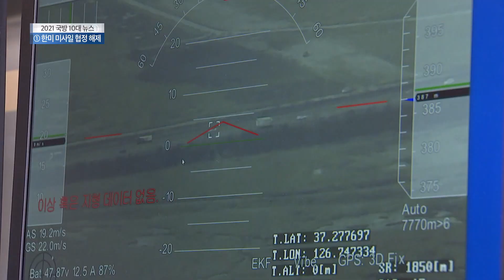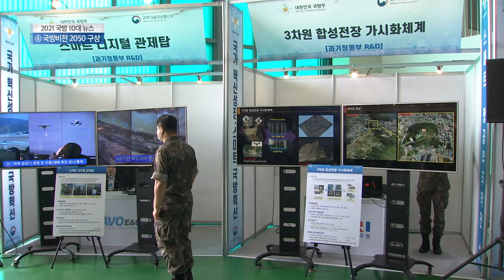2021년 국방 10대 뉴스 ①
2021년 국방 10대 뉴스 ①

2021년이 저물어 갑니다. 국방뉴스는 올 한해 동안 국방분야에서 다양하게 이뤄진 일들을
요약해 ‘2021 국방 10대뉴스’ 를 마련했습니다.
이틀에 걸쳐 소개해드릴텐데요. 윤현수 기자 자리했습니다. 윤기자 안녕하세요.

윤 기자 먼저 첫번째 국방 10대 뉴스 전해주시죠.

네, 첫 번째 뉴스는 한미 미사일 협정 해제와 관련한 뉴스입니다. 현무미사일과 무인항공기의 능력을 제한하던 한미 미사일 지침은 현 정부 4년 동안 두 차례의 개정 과정을 거쳐서 올해 5월 21일 최종적으로 종료됐습니다. 군사적 기대효과가 갑자기 증대되는 것은 아니지만 2,500kg의 탑재 중량으로 묶여있던 무인항공기의 제한이 해제되면서 정찰이나 공격용 무인항공기 개발이 가능해진 것에 의의가 있다고 평가할 수 있는데요. 우리 군의 부족한 정찰능력을 보강하면서도 군비경쟁과 외교적 마찰을 최소화할 수 있다는 점에서 우선 추진될 필요가 있습니다.

두 번째 뉴스로는 SLBM 발사 성공과 KF-21 전투기 공개가 꼽혔는데 관련 내용 소개해주시죠.

네, 지난 9월 15일 국내 최초로 잠수함발사탄도미사일 SLBM의 잠수함 발사시험에 성공했습니다. 이번 발사시험 성공으로 우리나라는 세계에서 7번째로 SLBM 발사에 성공한 국가가 됐고 앞으로 시험평가를 거쳐 전력화 계획에 따라 도산안창호함을 비롯한 중형 잠수함에 탑재될 전망입니다. 이와함께 지난 4월에는 설계부터 생산까지 국내기술로 완성한 한국형 차세대 전투기 KF21 시제 1호기가 출고돼 주목을 받았습니다. 전자전 대응능력을 높이는 능동 전자주사식 위상배열 레이더와 적 레이더 탐색을 교란하는 내장형 전자전 장비, 적 항공기와 미사일을 빠르게 포착하는 적외선 탐색 추적 장비 등을 탑재해 전천후 기동성과 강력한 전투능력을 발휘할 수 있습니다. 이러한 우리 군의 군사능력 향상은 안정적인 전작권 전환뿐만 아니라 한미동맹의 대응 능력 발전에도 기여할 수 있을 것으로 보입니다.

세 번째 뉴스는 어떤 내용인가요?

2021 서울 유엔평화유지장관회의 개최를 통한 국제적 위상증진이 세번째 뉴스로 선정됐습니다. 회의는 국방부와 외교부의 공동주최로 12월 7일과 8일 양일에 걸쳐 성공적으로 개최됐는데요. 특히 이번 회의에서 발표된 서울 이니셔티브는 의미가 크다고 할 수 있는데, 이 구상을 통해 정부는 평화유지 활동을 뒷받침하는 기술과 의료역량 구축을 위해 주도적인 역할을 담당하겠다고 천명한바 있습니다. 이와함께 스마트 캠프 제안과 의료ㆍ방역 역량 강화 등 정부의 6대 기여공약을 발표하고 각 공약의 구체적 실행 방안도 제시했는데요. 평화유지활동을 선도하게 될 우리 군의 모습을 기대하게 하는 대목입니다.

네, 10대 뉴스 네 번째는 국방 비전 2050과 미래 국방혁신 구상 발표와 관한 내용이죠?

국방부는 2050년을 목표로 미래를 현실로 국민과 함께 사는 초일류 국방을 슬로건으로 하는 국방비전 2050을 발표했습니다. 국방 비전 2050은 미래 국방의 목표와 가치를 담은 미래 국방의 청사진으로써 미래 발전을 위한 다양한 지침을 제공하고 있는데요. 우리 군의 현실적인 여건을 고려해 거시적 차원에서 미래를 예측하고 장기적 관점에서 미래 위협과 불확실성을 대비하는 전략적 방향을 제시함은 물론 미래 국방의 모습을 제시한다는 점에서 매우 중요한 의미가 있다고 할 수 있습니다.

다섯번째 뉴스는 방위비 분담금 협상, 그리고 SCM 개최와 관련된 내용인데요. 전해주시죠.

바이든 행정부 출범 이후 한미동맹 차원에서 이룬 첫번째 성과는 제 11차 한미 방위비 분담금 협정 체결입니다. 특히 주한 미군의 안정적인 운용을 확보했다는 점과, 한미 간 잦은 협상으로 발생할 수 있는 갈등을 방지했다는 점이 주목할만한 점으로 손꼽히고 있습니다. 이와함께 바이든 행정부 첫 해, 한미는 제 53차 안보협의회의를 개최했습니다. 서욱 국방부장관과 오스틴 미 국방부 장관이 한미정상회담의 비전과 확장억제 제공 공약 등을 재확인하는 자리로 동맹강화 차원에서 원활하게 이뤄졌는데요. 바이든 행정부 출범 첫해 한미동맹이 서서히 제자리를 찾아가고 있는 것으로 평가받고 있습니다.

네, 2021년 국방 10대 뉴스 중 먼저 5가지 뉴스를 살펴봤는데요. 코로나19 상황속에서도 다양한 일들이 성공적으로 추진됐네요. 다음시간에 나머지 5가지 주요뉴스에 대해서도 이야기 나눠보겠습니다. 윤기자 오늘 말씀 감사합니다.